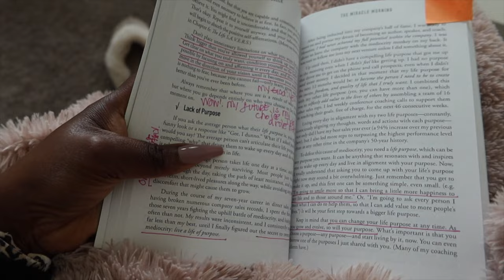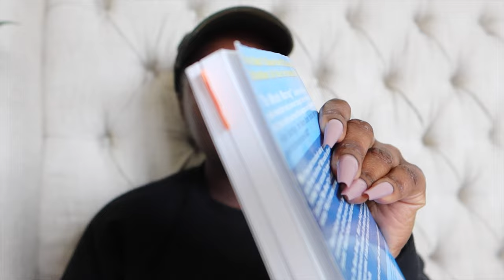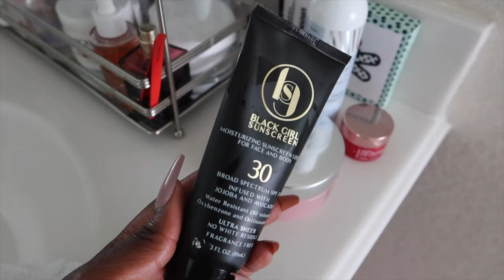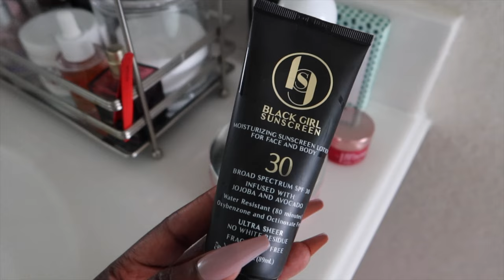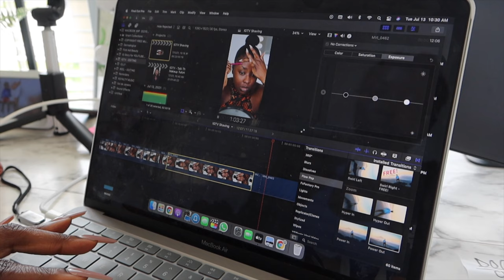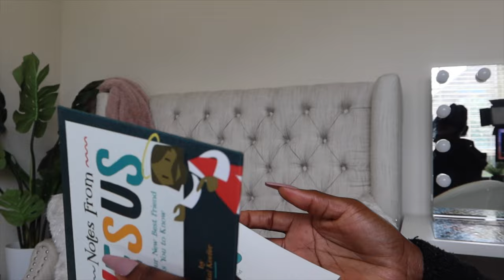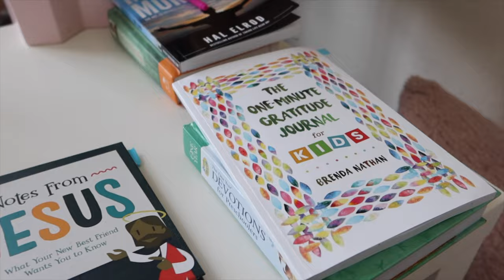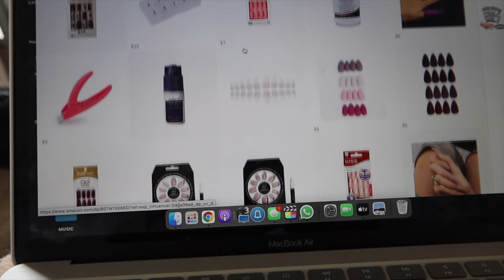WEEKLY VLOG #23: BOTOX, GIRL'S LUNCH, EDITING PICS, PHOTOSHOP, SKIN SMOOTHING FILTERS | Mena Adubea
Happy Sundayyyyyy! Let's talk about skin smoothing filters on cameras. Now, I understand the purpose/benefit of them, but my concern is the responsibility(hate it or love it) that we have as influencers/content creators when helping or hindering in the self-esteem of those consuming our content. Now, if we tell you what we doin, and you're clear of the filter(s), then fine! But, my problem is when folks don't know and they want to achieve the "flawless" look created or presented to them (makeup or no makeup) and it's to no avail.

There is NO WAY than anyone can get their makeup in real life to look the way it would look with a filter. IJS. We have a responsibility to be honest. THOUGHTS?

⇢ Sandals: Miss Lola
⇢ Target Shorts
⇢ Shirt (Fashionnova - old)

⇢ White and Black Robe
⇢ EBIN 24hr Edge Control
⇢ Wireless Earbud
⇢ Headband Wig (16in)
⇢ Black Girl Sunscreen
⇢ Shiseido Clear SPF 50 Stick

⇢ Silky Toes Roll up Flats
⇢ Army Hat
⇢ Laneige Lip Sleeping Mask (Peach Iced Tea)
⇢ Briogeo Avocado Hair Mask
⇢ Adowa Beauty Leave In Conditioner
⇢ Bread Beauty Supply Hair Oil

⇢ Selfie Stick for Vlogging Camera
⇢ Vlogging Camera (Canon G7x Mark iii - shoots in 4k)
⇢ One Minute Gratitude Journal for Kids
⇢ Devotional - Trusting God Day by Day
⇢ Devotional for Preschoolers
⇢ Nails (Amazon)

Mena Adubea
2918 W Grand Pkwy N 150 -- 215

1 Peter 3: 3 - 4